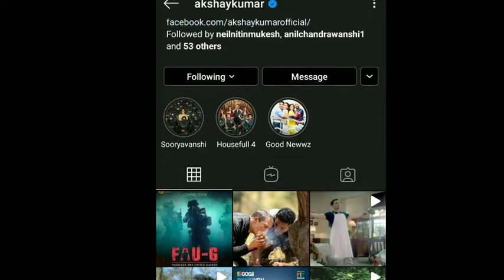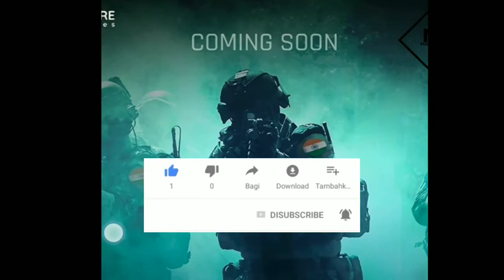FAU-G देसी pubg आ रहा है, जो original pubg से भी बहतर होगा Fearless And United -Guard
after PUBG ban in India, most of the pubg gamer was very upset, but by promoting aatmanirbhar bharat in India, indian gaming company ncore gaming decided to develop an multiplayer game for indian gamer, bollywood actor akshay kumar reveal about this game on his Instagram page, about this game plan, this game is developed under the mentorship of akshay kumar,